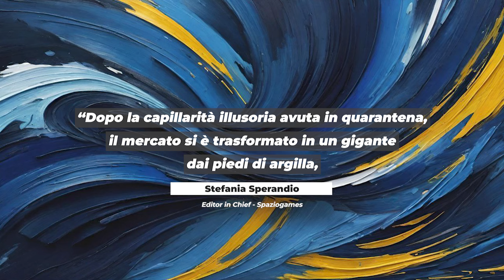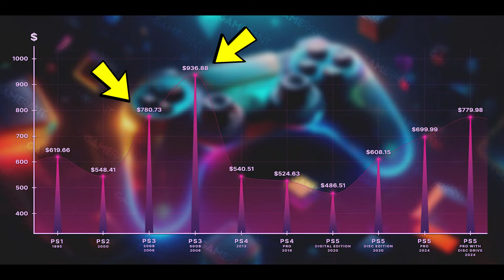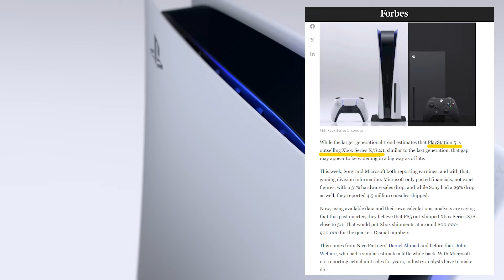Apri gli Occhi su PS5 Pro 🎮 Strategia, Esclusive, Comunicazione e Next-Gen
Un'analisi completa della situazione attuale di PlayStation 5, dopo il recente annuncio di PS5 Pro.

Se vuoi comprare il mio monitor lo puoi trovare qui
E' un MSI MAG 274QRFW Monitor Gaming 27" WQHD

Timestamps:
00:00 Introduzione Nuova Puntata di LEVEL UP
02:16 Il Problema delle Esclusive Playstation
04:03 Il Ciclo Vitale delle Console
05:02 Percezione e Comunicazione
08:18 La Mancanza di Sfruttamento della Next Gen
09:40 Una Generazione a Rilento: il Problema Economico
11:08 Il Problema della Comunicazione di Sony
14:09 Performance di PS5 Pro
16:40 Il Prezzo: una Scelta Controversa
18:14 La Strategia del "Decoy Pricing"
20:36 Un Hardware Premium
21:53 La Console di Sony più costosa
23:00 Lo Strapotere di Sony sul Mercato
24:45 DadoBax... ma tu comprerai PS5 Pro? Conclusioni